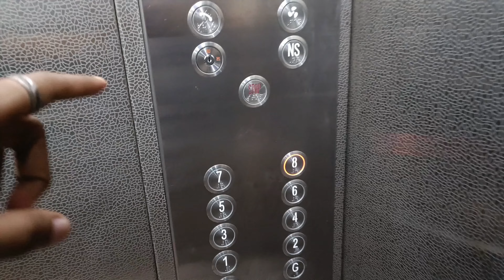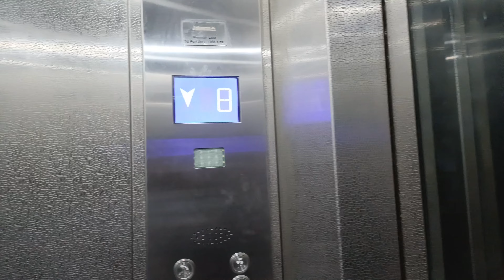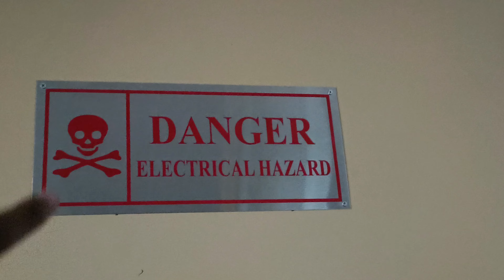DTU New Department TOUR ❤️| CSE , IT , SE🔥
New Department TOUR ❤️| CSE ,IT , SE🔥